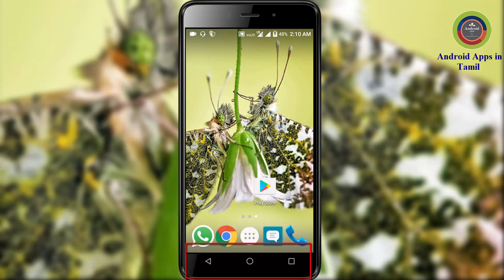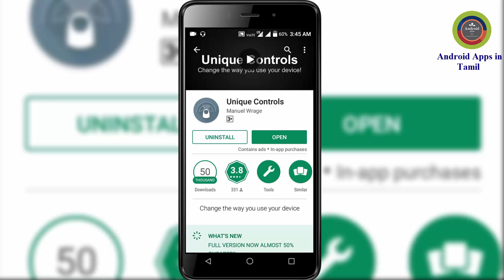Changes the Way You Use Your Mobile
This app provides you 2 great features that changes the way you use your device as soon as you get used to them you will never want to live without them again.

The first one "Halo" is a little bubble that hovers over all your apps. Halo gives you quick access to your notifications (similar to facebook chat heads but for every app) by showing them in a beautiful and intuitive way. You can launch, dismiss and scroll trough all of them.

The second feature is "Pie Controls". Pie controls gives you the power of gesture navigation in whatever app you are. Simply swipe up from the bottom of the screen to reveal a beautiful menu with your favorite actions.